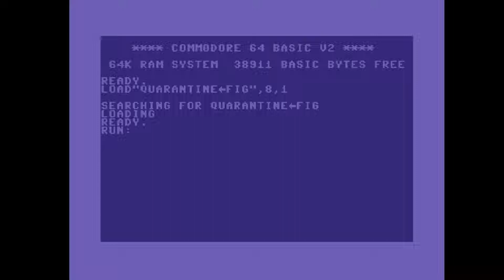C64 Music: Quarantine by Finnish Gold! 16 April 2022!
Released At :Revision 2022!
Airwolf/F4CG